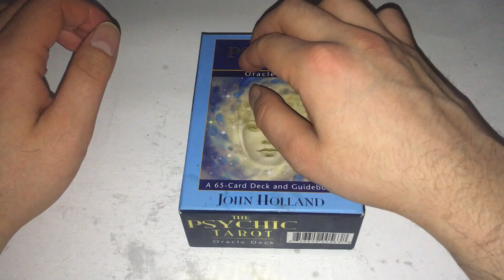ASMR SOME SHORT TAPPING